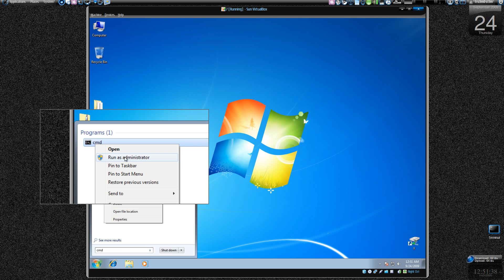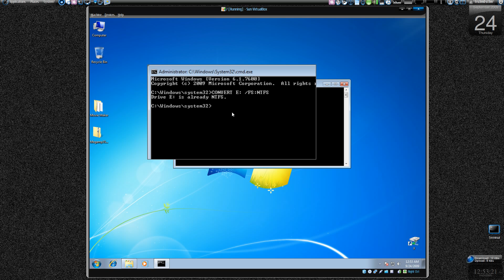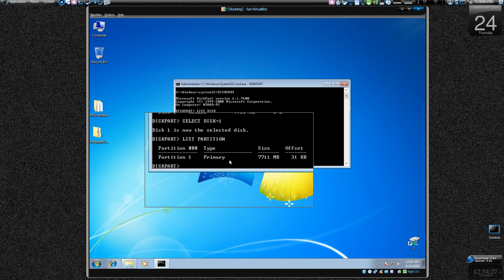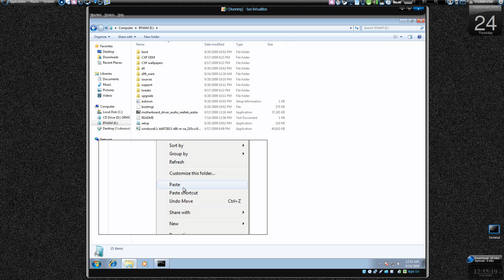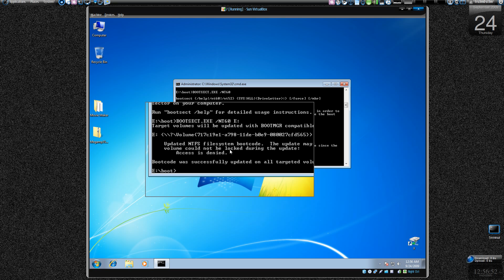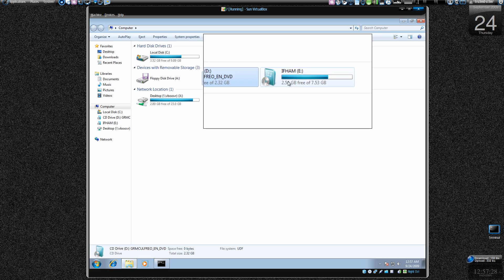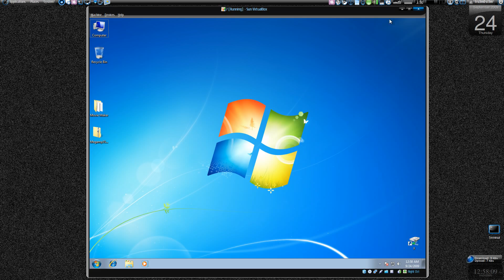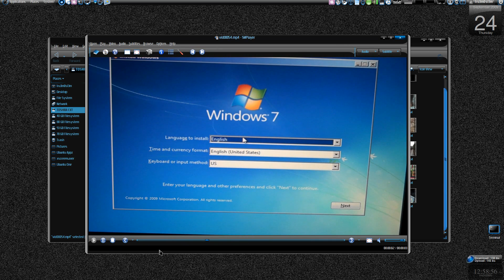[HowTo] Install Windows 7 Vista using an USB Flash Drive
Install Windows 7 From a USB Flash Drive

In this video i'll will show you how to take the Windows 7 ISO and put it on a USB flash drive for fast and easy installation.

Ok so the first thing you are going to want to do is get the Windows 7 ISO. Microsoft is no longer offering it from their website, but there are sure a lot of other places you can get it at. Also if you have a Windows 7 DVD this guide will work with it as well. After you have the Windows 7 ISO you need to mount either burn it to a DVD or mount it. I had the ISO already so I just decided to mount to my virtual machine.

Next we want to prepare our flash drive. The Windows 7 ISO is about 2.5GB so you will need a flash drive at least 4GB in size. I am using an 8GB flash drive. Once you have your flash drive plug it into your computer and also make sure you remember the drive number. Now open up command prompt and type: diskpart

This will open up a new command window. No if you are like me you have many USB drives and card readers connected so you want to list your drives so you know what drive your connected USB drive is. To do that type: list disk

...follow the onscreen instructions...